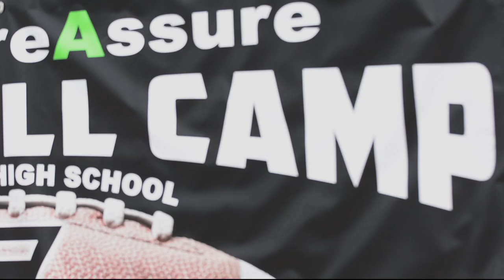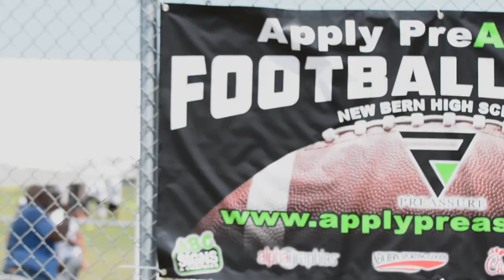Apply PreAssure Camp 2019